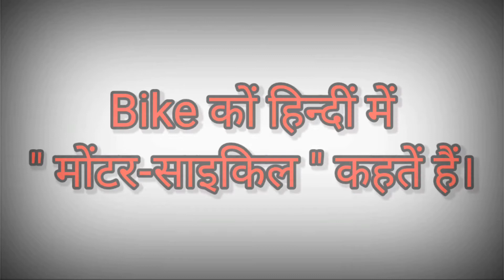Bike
2020 Ki sabse funniest and Comedy video download karne aur dekhne me liye diye links par click kijiye 🎁😱👈 :-